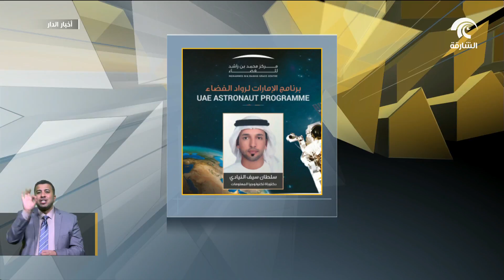الإمارات تعلن اختيار أول رائدي فضاء إماراتيين إلى محطة الفضاء الدولية